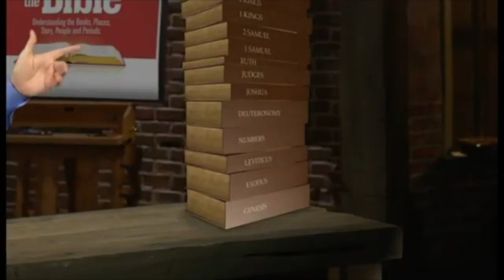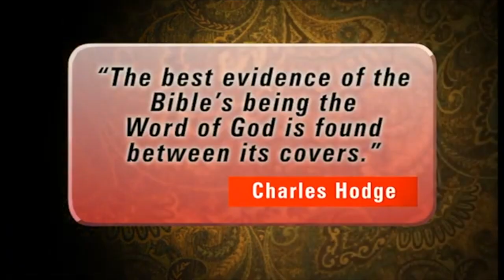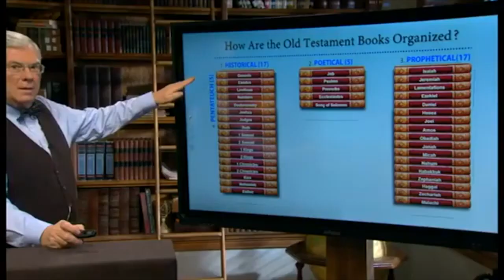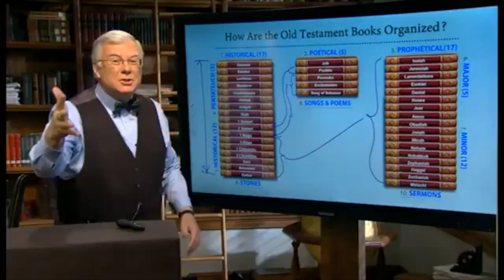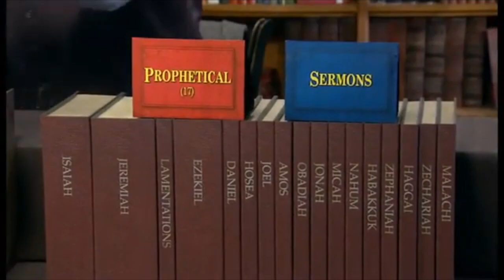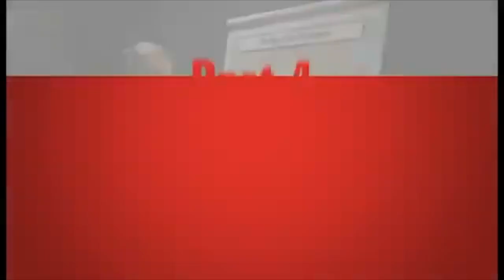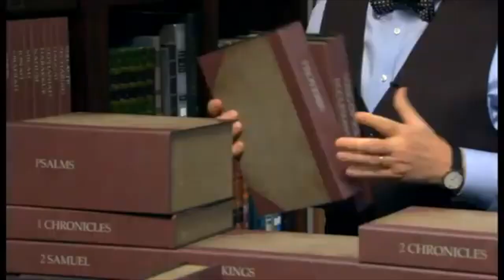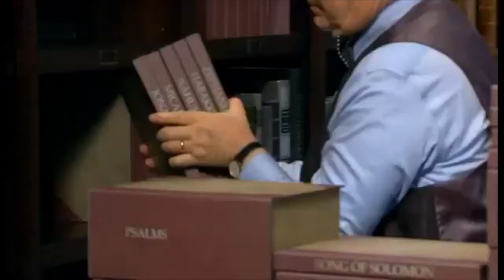Survey of the Bible session 1